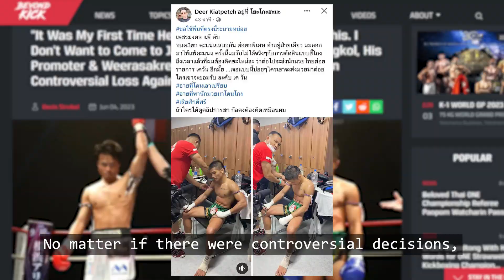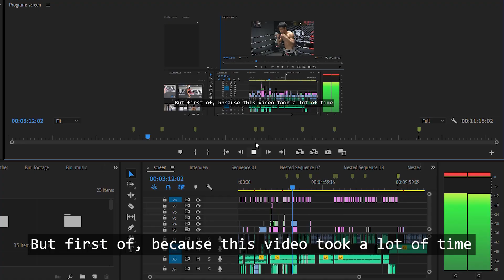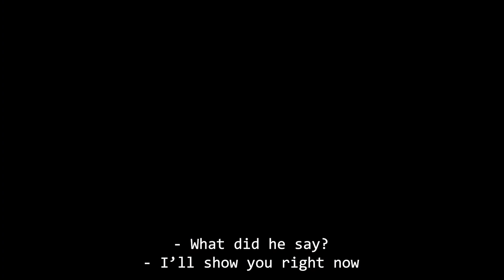เมื่อถูกคู่ชกญี่ปุ่นขู่ "จะน็อค 'คนไทย' อาทิตย์นี้!!" เพชรศิลา ว.อุรชา ว่าไง?